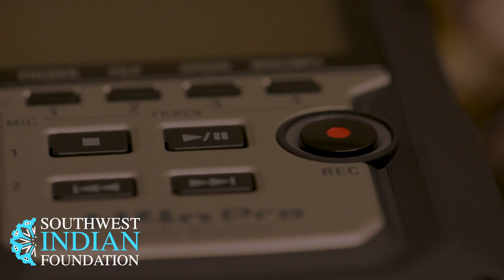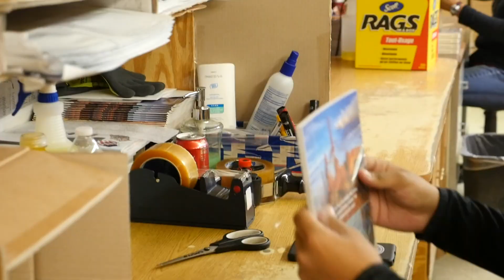Boxes Dropping from the Sky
It has been a wild ride but we are ready.  The challenge of safely operating our business during the Covid-19 Pandemic AND serving our customers well has been tough, but new warehouse space opening up just across the street will hopefully enable us to do it.  Watch and see how we have pulled it together.  Your orders this year are more important than ever.  and order early and often!   Each purchase made helps those most in need!